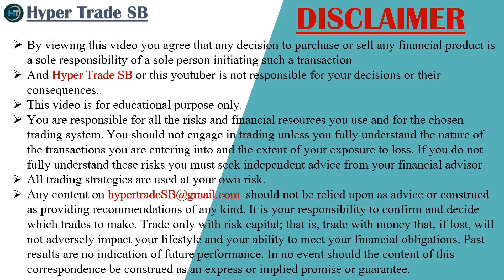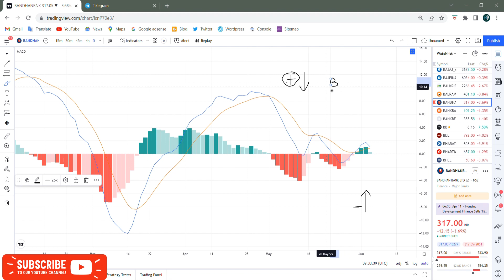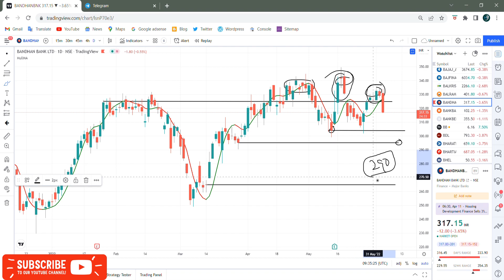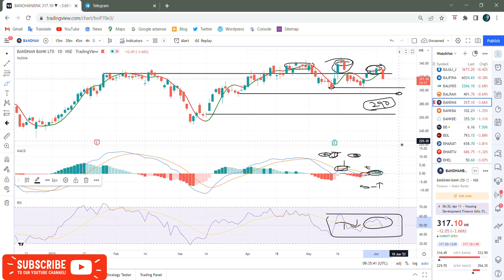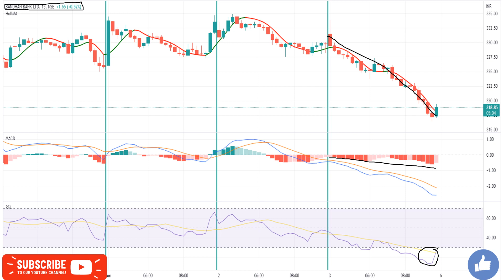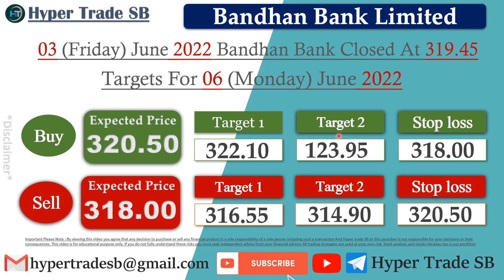Bandhan Bank Targets 06 June /Bandhan Bank Intraday Tips/Bandhan Bank Intraday Targets/Bandhan News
INDIA🇮🇳
✳️Hello everyone  🙏

Bandhan Bank ltd share price
Bandhan Bank share forecast

Bandhan Bank experts view
Bandhan Bank analysis

Bandhan Bank share price india
Bandhan Bank forecast & targets
Bandhan Bank tomorrow's movement
Bandhan Bank share expert advice
Bandhan Bank support & resistance levels

Bandhan Bank news , Bandhan Bank Stock Price , Bandhan Bank Ltd , Bandhan Bank Share Price , Bandhan Bank share news , Bandhan Bank Ltd. Stock/Share prices , Bandhan Bank Ltd , Bandhan Bank Ltd. with Historic price data.

Bandhan Bank Share Price Target , Bandhan Bank Stock Technical Analysis Breakout Levels , What to do in Bandhan Bank stock.